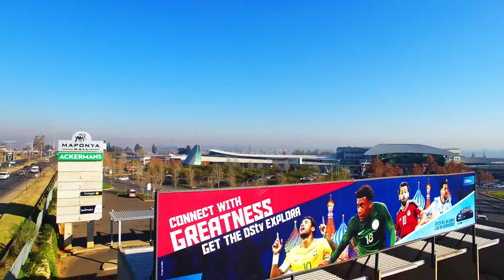Exploring Maponya Mall (From Above) - Echo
Maponya Mall captured with drone footage for our media partners - The Media Factory.

Footage captured is owned by The Media Factory.

Welcome to a whole new world of creativity.

Design. Develop. Echo.